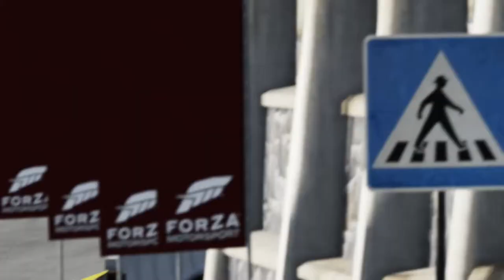Trumpet's 80's rally legends challenger